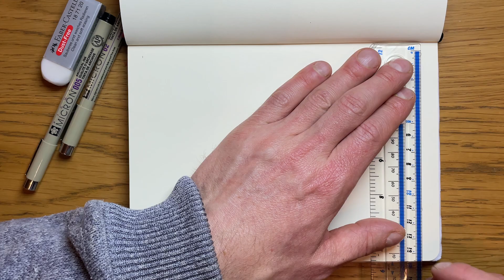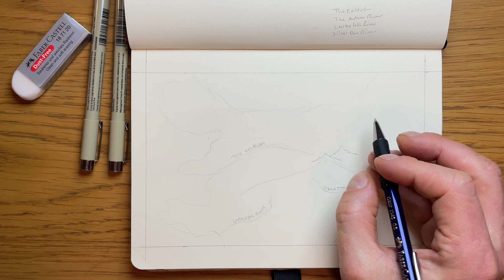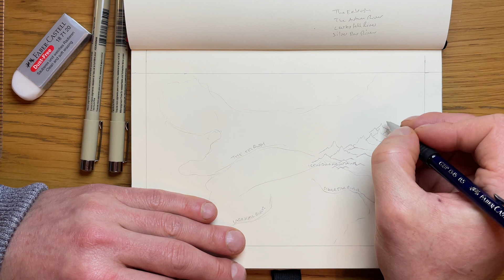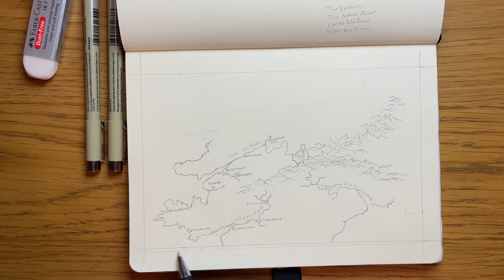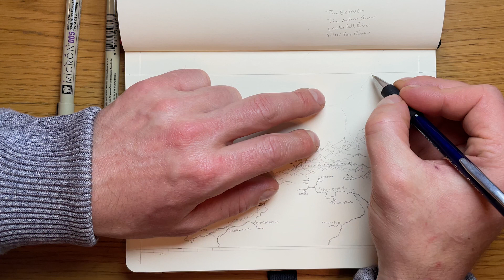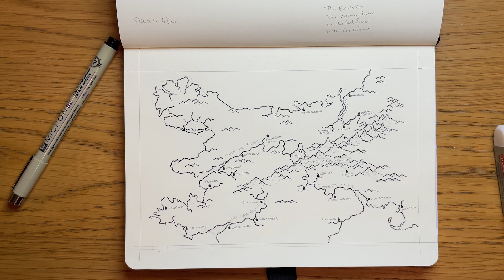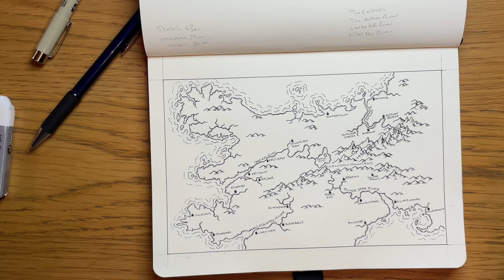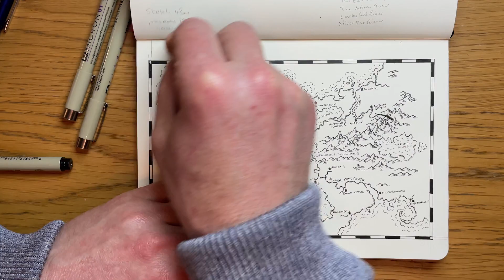D&D/FANTASY CAMPAIGN MAP in 2 hours - drawing a fantasy map from start to finish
In this video, I draw a small D&D campaign map from start to finish.   It will show you how easy it is to draw a fantasy map from start to finish, showing the whole sketching and inking process.    The whole thing took me 2 hours, all techniques are suitable for beginners.

Sakura Micron 05, 01 and 005 pens
Faber Castell mechanical pencil
Faber Castell dust free eraser
Dingbats Sketchbook

Filming Equipment
Desk phone mount for filming
Overhead camera
Main Camera
Apple Pencil
Desk Lamp

0:00 Intro
0:23 Border
1:00 Sketching coastlines
3:45 Sketching Mountains
7:30 Coastlines & Rivers in pencil
9:25 Town placement
15:45 More coastline
17:25 Inking Coastlines
18:34 Inking towns
18:54 Inking Mountains
19:46 Shading Mountains
20:53 Accenting Coastlines
23:40 Inking place names
24:30 Inking Border
26:30 Sketching Forests
27:00 Inking Forests
28:43 Inking Grass
29:13 Final versions